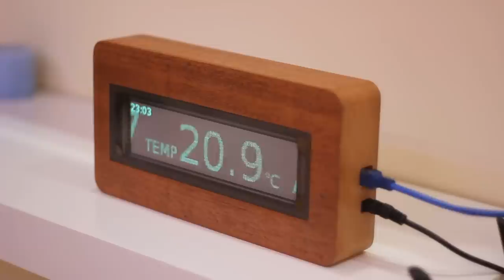Demo of VFD display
A VFD display I recycled. There's some weird jitter going on, but I think that's due to the inevitable interference between frame rate of the camera and frame rate of the VFD. The VFD is controlled using a Raspberry Pi 2 inside the box.